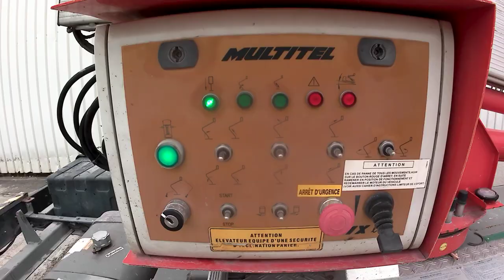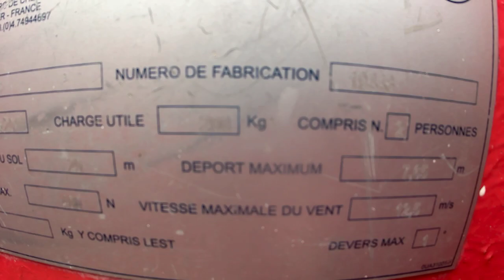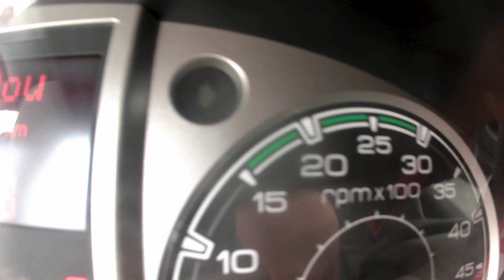35S11 NACELLE SUR VL 20M 4545H 70990KM AN2011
35S11 NACELLE SUR VL 20M 4545H 70990KM AN2011